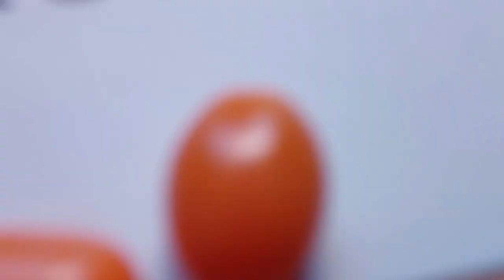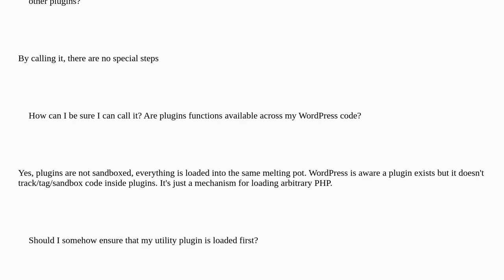Wordpress: How to call a logging function from a generic utility plugin from another plguin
How to call a logging function from a generic utility plugin from another plguin

A special thanks goes out to the community

  plugins logging functions